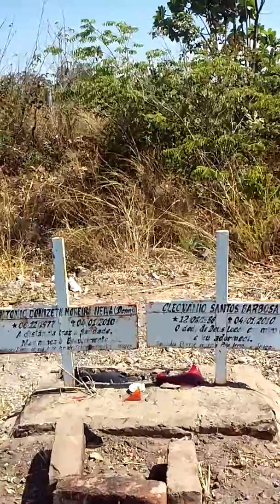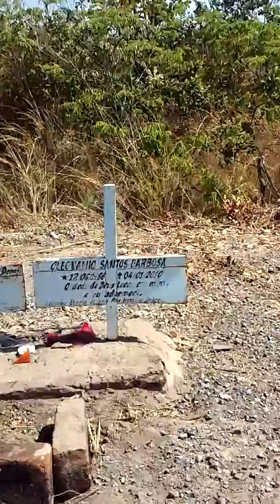Duas vítimas da BR 349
Falecimento 04/01/2018